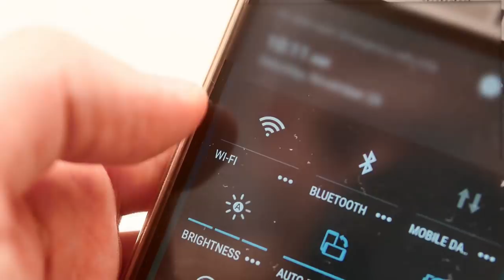KHABIB LEAD 21 FIGHTERS IN ...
"When ALLAH with you, nobody can break you, nobody" Khabib Nurmagomedov
(Source: Official Instagram account: 24/10/20 post)

Salaah (prayer) is a universal medicine prescribed for humanity.
Our champion understands this, that’s why you see him stop everything to prostrate in front of the king of kings. There is much we can learn from this.